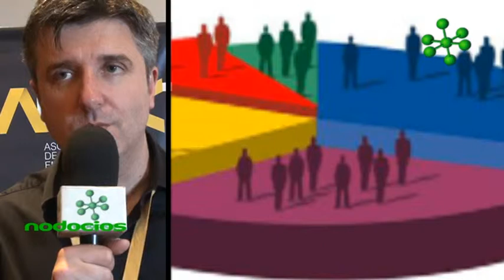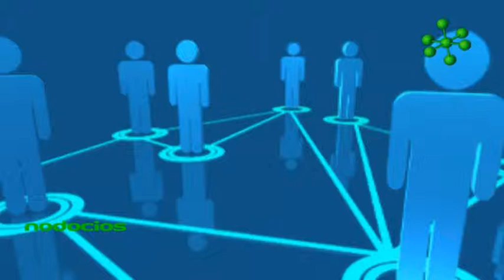Marketing creativo para emprendedores Diego Giaccone